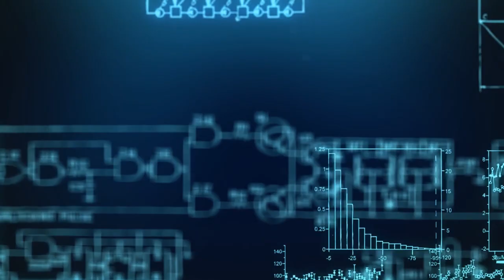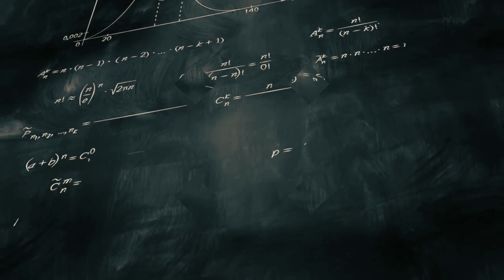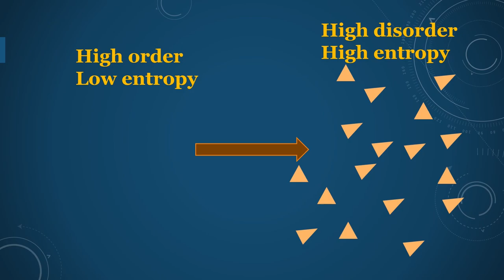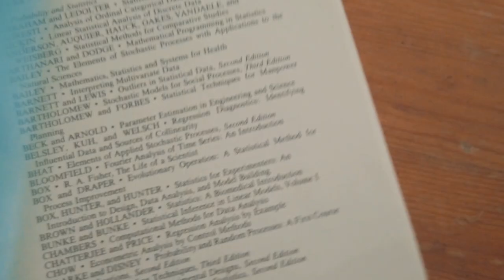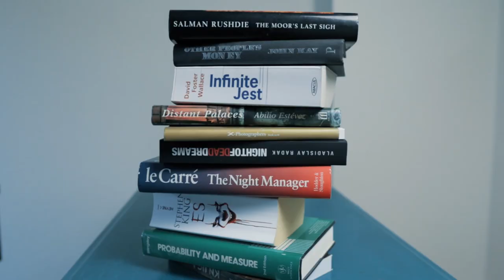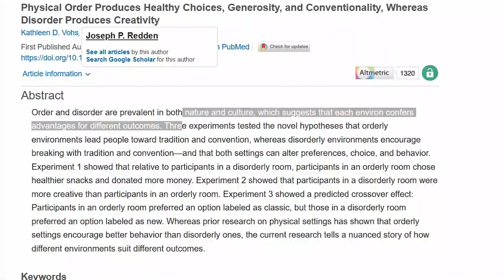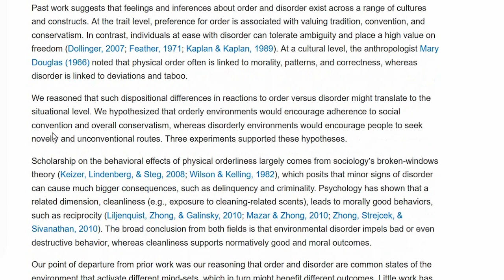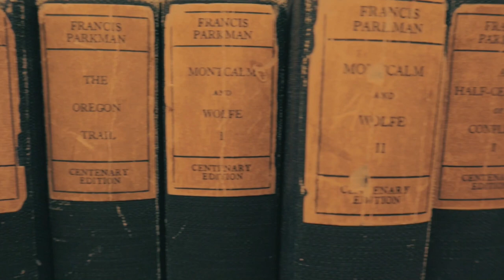The science behind the mess in your home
What if I told you that now you finally have an excuse for the absolute mess in your apartment, office, or your dorm? Finally, you can explain to your partner, parents, or roommate that there is a scientific explanation behind it, and it all has to do with the universe.

But this is much more than a simple scientific explanation, and it includes not only specific fields of physics and mathematics but also famous minimalist Marie Kondo, ordering books in the library and why mess can actually be beneficial to our lives.